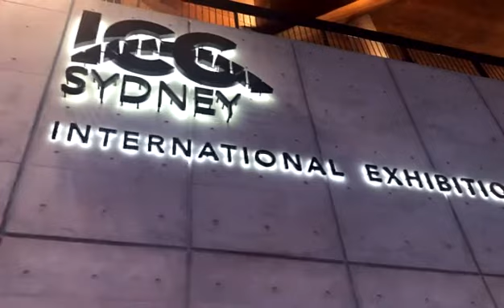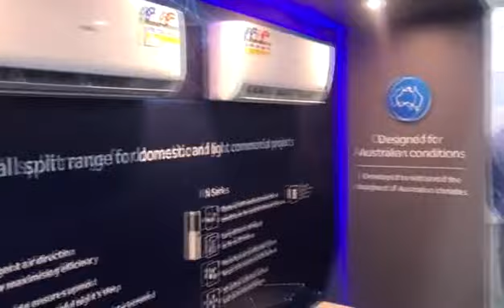Haier shines at 2018 ARBS Expo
Haier exhibited its full range of smart air solutions in Sydney, where 2018 ARBS Expo, the largest HVAC&R exhibition in the Southern Hemisphere, was held on May 8. The three-day event attracted numerous attentions from the industry. Major manufacturers attended the event, and displayed their frontier innovations.
Haier conducts Australian air conditioner business on 100% own brand to win local brand recognition and make Haier a truly global brand despite other Chinese manufacturers still being on OEM business. As of now, Haier has been the famous Chinese air conditioner brand in Australia with sales revenue doubled in 2017.